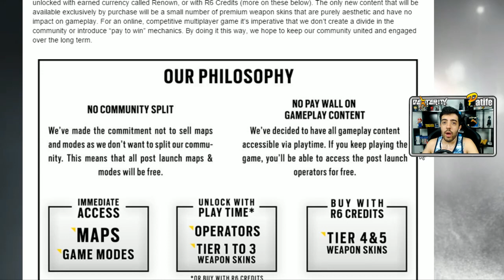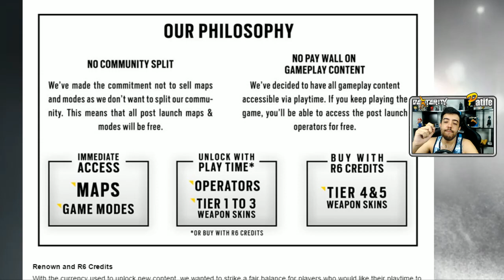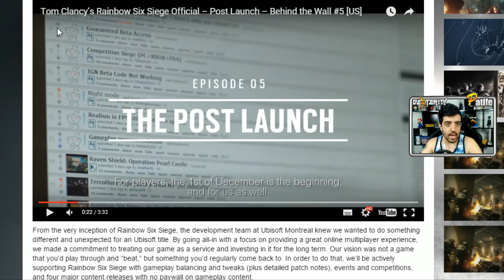RAINBOW SIX SIEGE - OPERADORES BRASILEIROS? TUDO DO JOGO REVELADO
Nesse vídeo mostro a página da Ubisoft que revela o ano de planejamento do Rainbow Six Siege

Curta a melhor página do FACE de GTA V:
Valeeu!